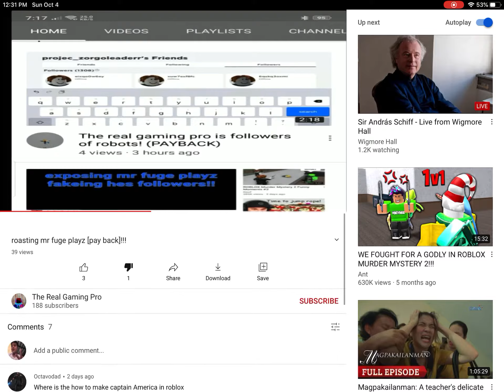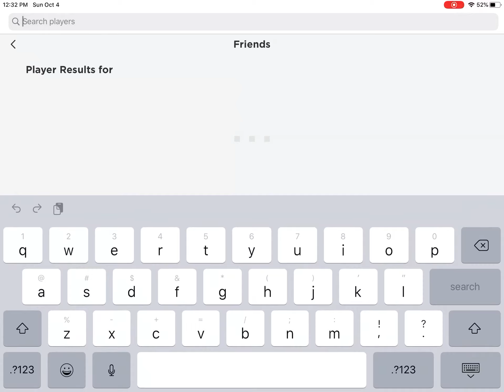Roasting real gaming pro (gaming pro your a noob)